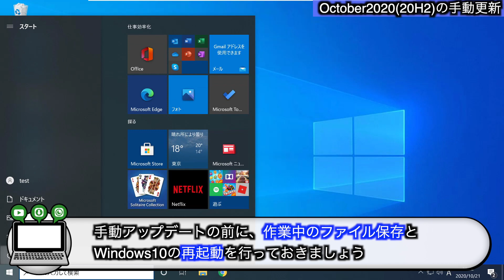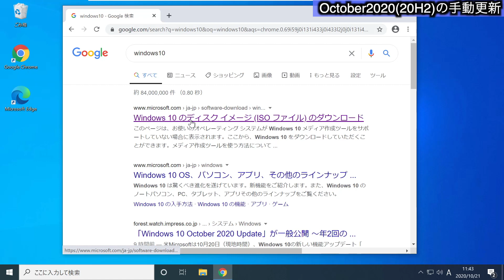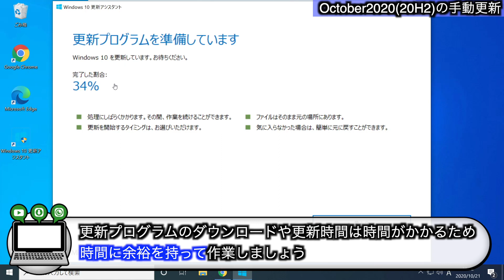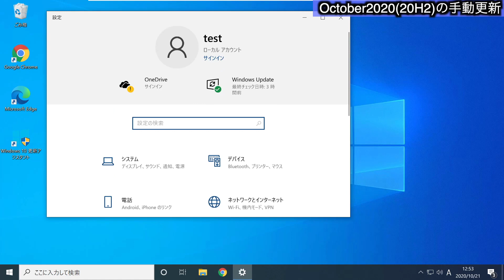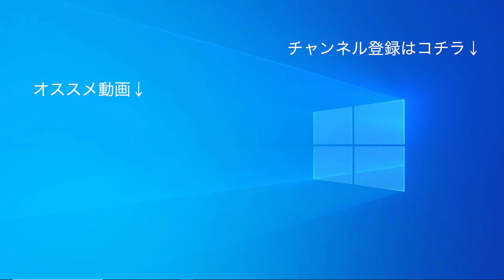【Windows 10】「October 2020 update(20H2)」を手動で更新（アップデート）する方法